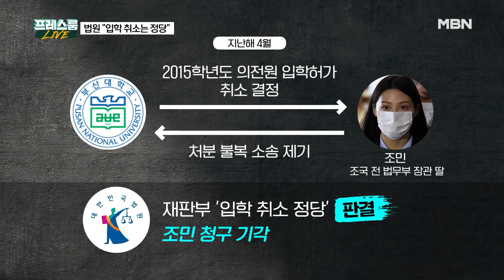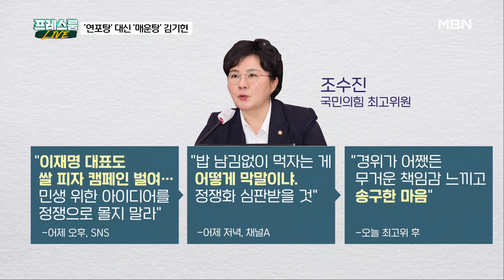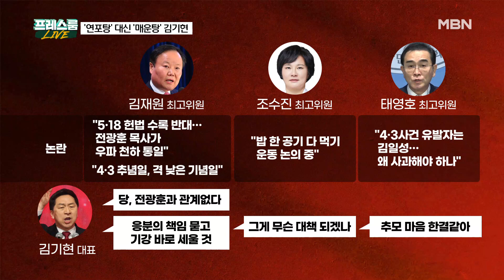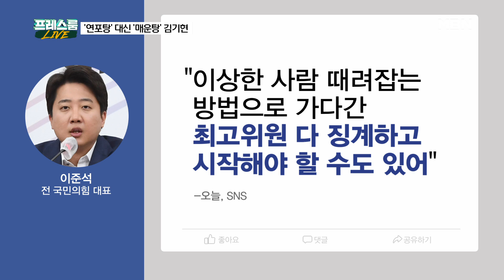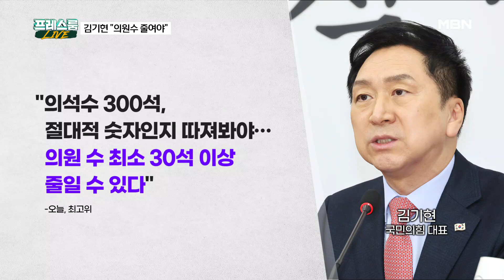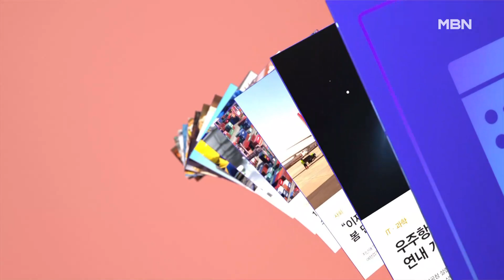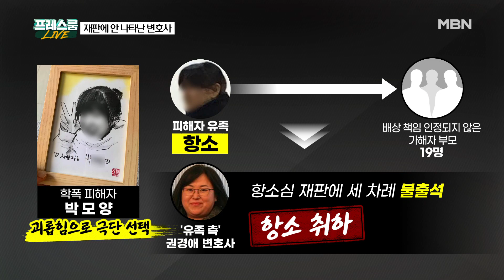MBN 프레스룸 [다시보기]법원 "부산대 입학취소는 정당" 조민 청구 기각 - 2023.4.6 방송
MBN 프레스룸 [다시보기]법원 "부산대 입학취소는 정당" 조민 청구 기각 - 2023.4.6 방송 00:00

법원 "부산대 입학취소는 정당" 조민 청구 기각 00:13
"지위고하 막론하고" 김기현의 '연포탕' 대신 '매운탕' 10:55
윤 대통령 중앙지방협력회의 20:21
민지숙의 뉴플리 : 편의점에 간 한동훈? 23:51
8년 견딘 학폭 소송에 출석하지 않은 변호사 40:05